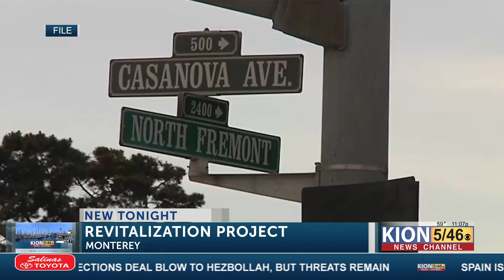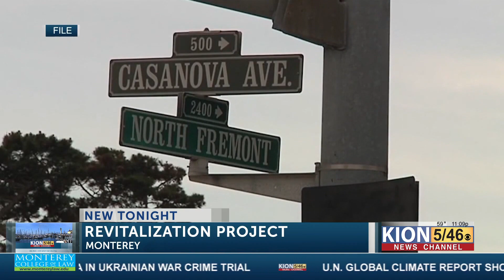North Fremont Street in Monterey could see it's first major development in more than 40 years ...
North Fremont Street in Monterey could see it's first major development in more than 40 years after a passed economic incentive agreement